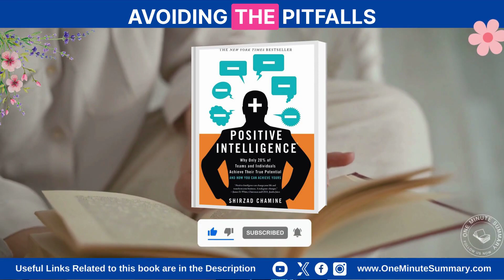Summary of Positive Intelligence by Shirzad Chamine | One Minute Summary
# Embracing Positive Intelligence for a Positive Life

- Introduction:
  - The speaker emphasizes the importance of embracing positive intelligence to shape one's life.
  - Thoughts and mindset play a significant role in attracting like-minded individuals.
  - Maintaining a positive outlook is crucial for personal growth and happiness.

- Avoiding Negativity:
  - The speaker highlights the significance of avoiding negativity in thoughts and actions.
  - Negative influences can hinder personal development and attract negative people.
  - Choosing positivity helps in creating a harmonious and uplifting environment.

- Building Confidence:
  - Building confidence is essential for embracing positive intelligence.
  - The speaker encourages taking small steps towards personal growth and challenging oneself.
  - Confidence attracts like-minded individuals and opens doors to new opportunities.

- Seeking Support:
  - Surrounding oneself with positive influences is key to maintaining a positive mindset.
  - Seeking support from friends, family, and mentors helps in staying motivated and inspired.
  - Positive relationships contribute to personal growth and overall well-being.

- Taking Charge of the Mind:
  - The speaker emphasizes the importance of taking charge of one's mind.
  - Banishing inner doubts and negative self-talk is crucial for embracing positive intelligence.
  - By controlling one's thoughts, one can spread positivity and wellness globally.

- Conclusion:
  - Embracing positive intelligence is a powerful tool for shaping a positive life.
  - Maintaining a positive outlook, building confidence, and seeking support are key elements.
  - By taking charge of our minds, we can create a ripple effect of positivity and make a difference in the world.